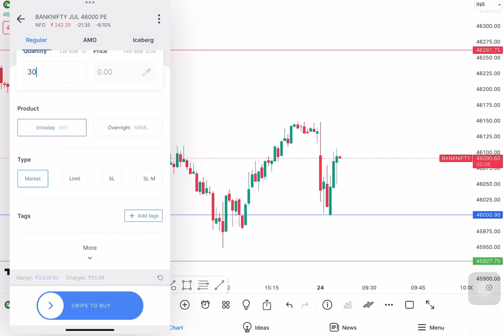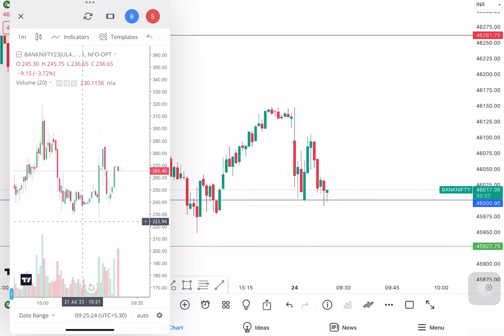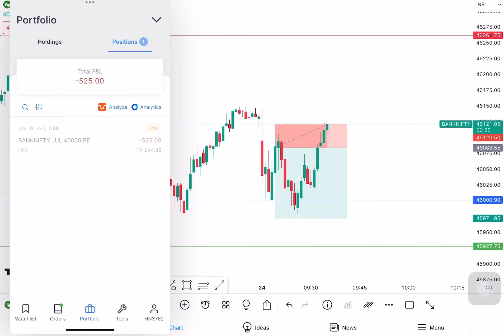Daily Trading Insights📈: BankNifty (F&O) 📊 l 24-July-2023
Welcome to this live trade video in Bank Nifty. In this video, we will be discussing a real-time trade that we are currently executing in the Bank Nifty segment of the Indian stock market.

As we progress through the trade, we will be providing insights on the market sentiment and the impact of any news or events on the trade.

By the end of the video, we hope to provide you with valuable insights on how to trade in the Bank Nifty segment of the Indian stock market and how to manage risk in real-time trades.